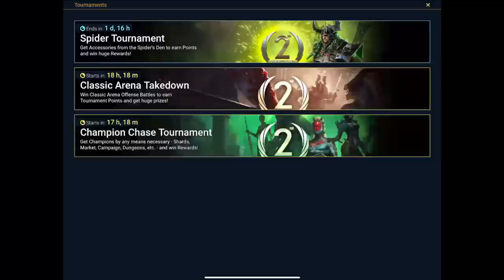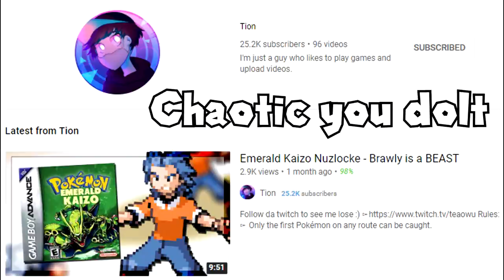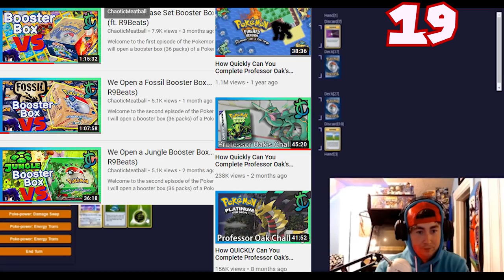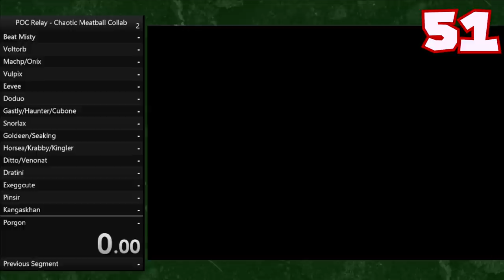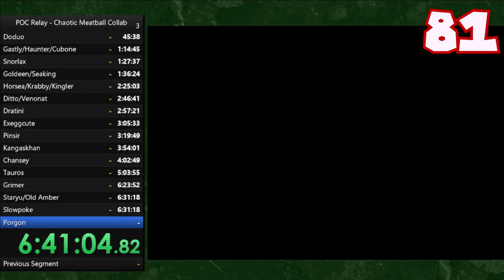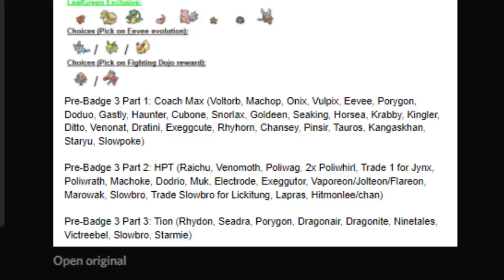How QUICKLY Can 12 YouTubers Complete Professor Oak's Challenge In Pokemon LeafGreen?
Install Raid for Free ✅ IOS ✅ ANDROID ✅ PC and get a special starter pack 💥Available only for the next 30 days!

Thank you to the members of the 12 pack that have decided to join me for this challenge, this is several months in the works and I hope you all enjoy it.